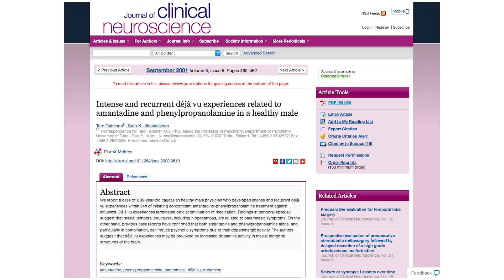Déjà vu | ديجافو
شو سبب ظاهرة الديجافو!!

بتصير معنا مواقف منحس انها مكررة وصارت معنا قبل بنفس التفاصيل! هل ذكريات حياتك السابقة عم تطلعلك بهاي الحياة؟